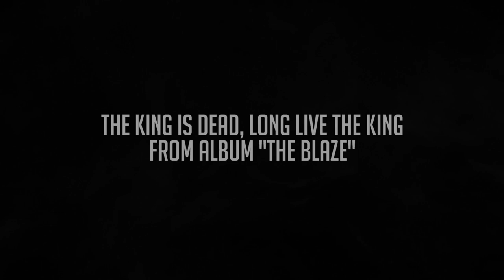BURNING POINT - The King Is Dead, Long Live The King (2016) // Official Music Video // AFM Records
BURNING POINT - The King Is Dead, Long Live The King (2016) // official clip // AFM Records

Director and story: Erkka Immonen
Editing: Erkka Immonen and Markus Valtanen
Cameras: Miika Ylitalo and Matti Nieminen
Make-up and costumes: Moona Komulainen
Actors: Erkka Immonen and Markus Valtanen

Special thanks to Kierikkikeskus!

The song is taken from the album "The Blaze". Release Date: November 25th, 2016.